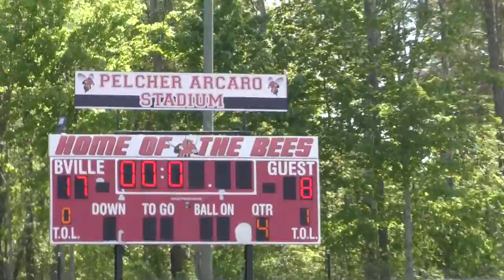Boys Varsity Lacrosse Baldwinsville VS Cicero North Syracuse 5/20/2017 (Sectional Quarter)HC-WXF9991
This videos of Spring Boys Varsity Lacrosse Baldwinsville VS Cicero North Syracuse 5/20/2017 (Sectional Quarter Finals) (Panasonic HC-WXF9991)

Check Link for Photos out at